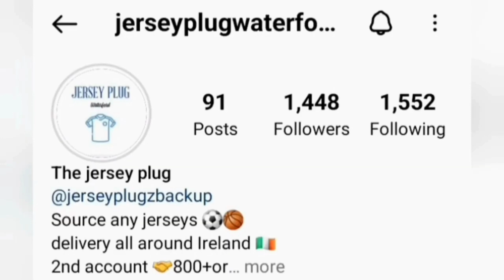FAI Cup Round of 32 Draw!